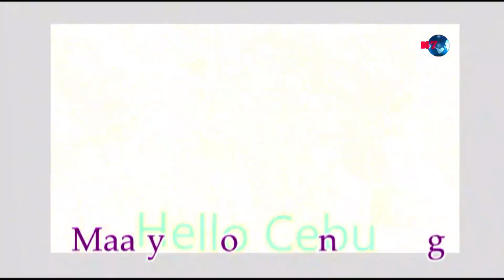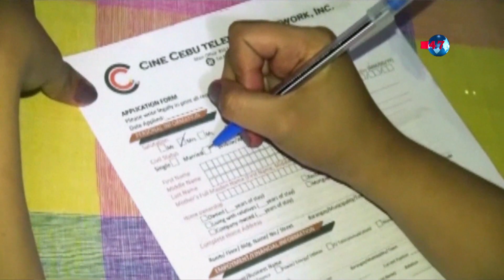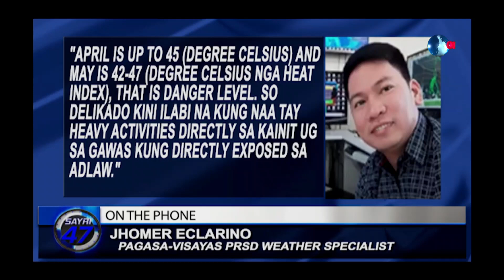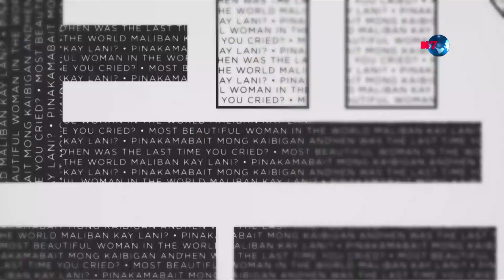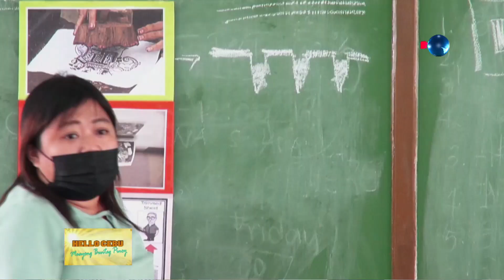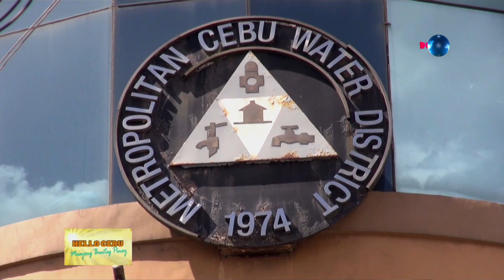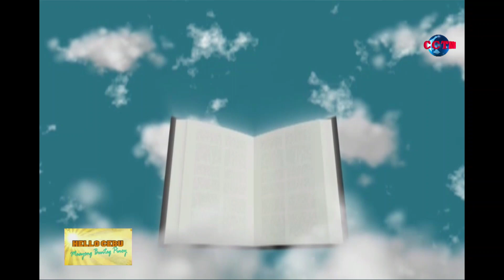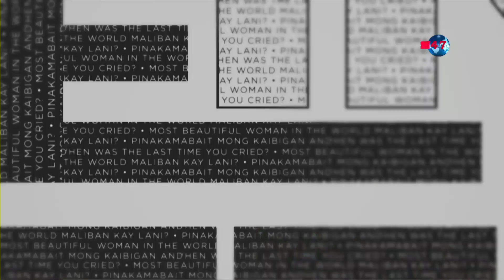HELLO CEBU Maayong Buntag Pinoy - ( 05 April 2024 )